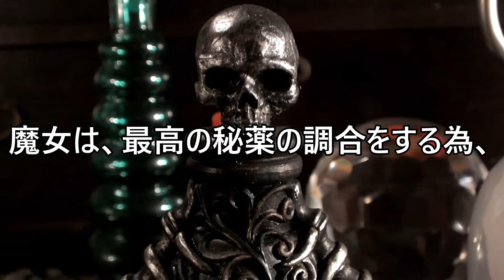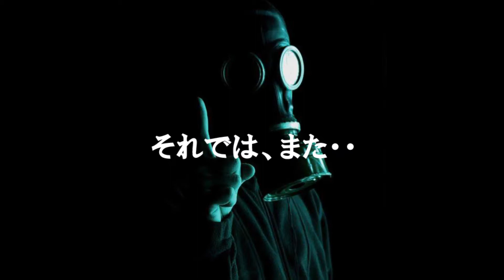[魔女&魔術] ゴシックインテリア装飾・ハロウィンにピッタリの毒瓶のオブジェ!!毒々しいポイズンボトル☆Gothic Poison Bottle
すべての魔女が最も珍しい毒やポーションを作る時に使用する
毒々しいゴシックポイズンボトルです。
魔女&魔術、ゴシック装飾にまさにピッタリの毒瓶のオブジェです。
古びたコアな風合いを存分に楽しんでくださいね!お勧めです♪

動画商品の確認はコチラ↓
ゴシックレイヴン ネバーモア ポイズンセラミックボトル(毒瓶)
Gothic Raven's Cure Nevermore Poison Bottle White

ゴシックスケルトンレイヴン ポイズンボトル(毒瓶)装飾オブジェ
Gothic Skeleton Raven Poison Bottle

ゴシックスカルパウダーボーン ポイズンボトル(毒瓶)装飾オブジェ
Gothic Skull Powdered Bones Poison Bottle